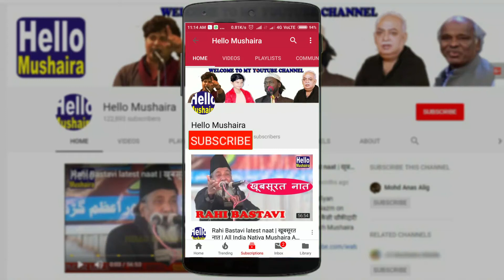कदम आगे बढ़ाएंगे,कदम आगे बढ़ाएंगे | Jashn-e-Azaadi | Madarsa Uloom-ul-islam Ohadpur